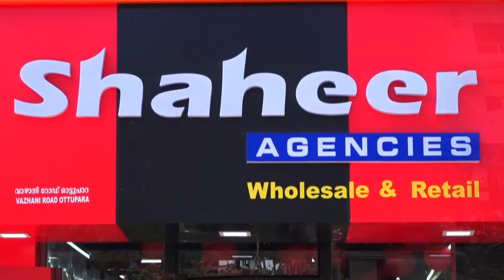NDA സ്ഥാനാർത്ഥി ഡോ. ടി.എൻ. സരസു എരുമപ്പെട്ടിയിലെ വിവിധ പ്രദേശത്ത് പര്യടനം നടത്തി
VCV NEWS

VCV NEWS CHANNEL
Wadakkanchery, Thrissur